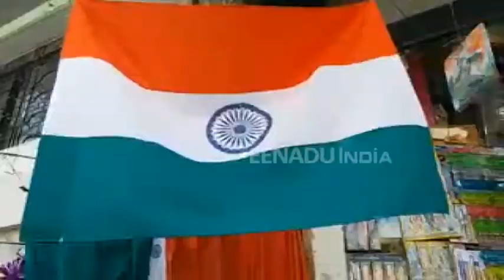গণতন্ত্ৰ দিৱসলৈ মাজত মাথো কেইটামান দিন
দেশৰ ৭০ সংখ্যক গণতন্ত্ৰ দিৱসলৈ মাজত মাথো  কেইটামান দিন । যদিও এইবেলি গণতন্ত্ৰ দিৱস উদযাপনকলৈ উৎসাহী নহয় ৰাজ্যবাসী । নাগৰিকত্ব সংশোধনী বিধেয়ক বিৰোধী আন্দোলনে হ্ৰাস কৰিছে গণতন্ত্ৰ দিৱসৰ প্ৰতি ৰাইজৰ উৎসাহ ।